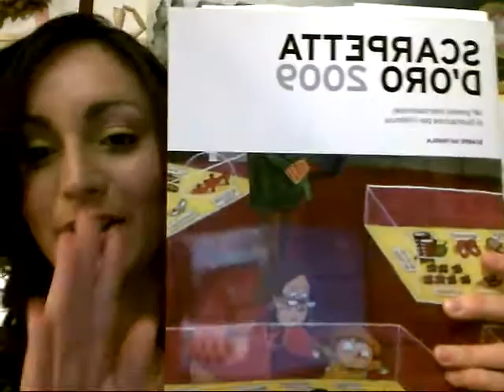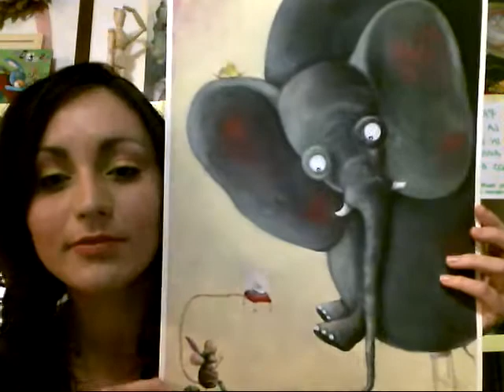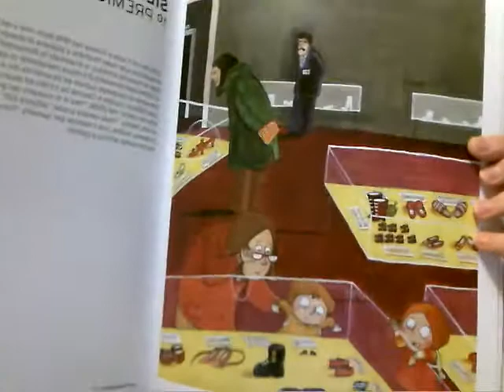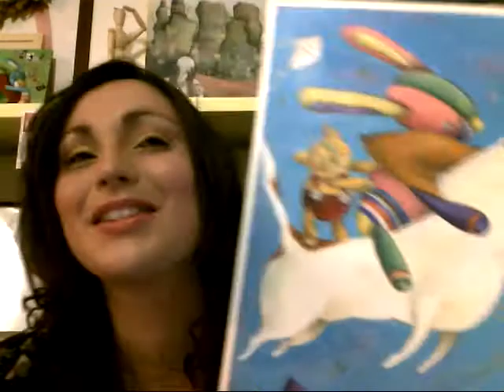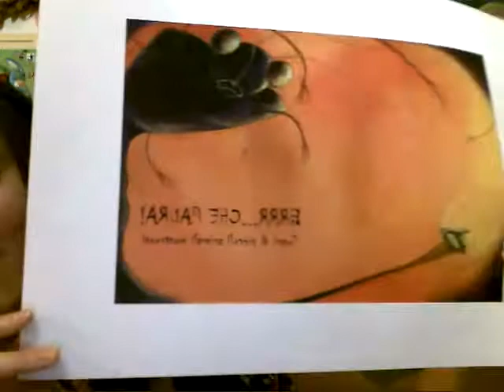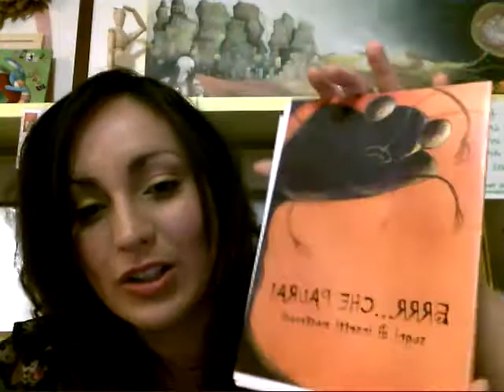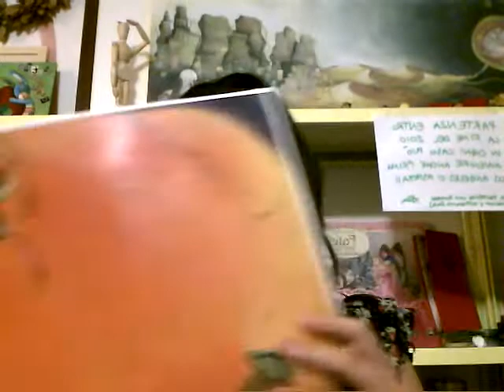Concorsi di illustrazione 2/3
Seconda parte! ;-)
Vi parlo dei concorsi: SCARPETTA D'ORO, CALENDARIO PER LA CITTà DEL SOLE, BORDANO

(qui trovate il bando del 2010)

(sito del comune dove generalmente pubblicano anche il bando del concorso)